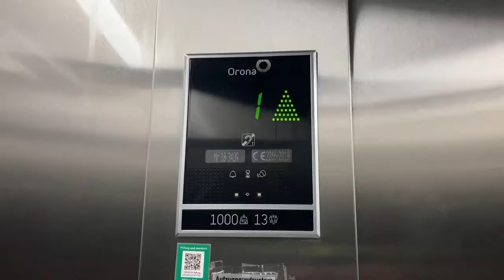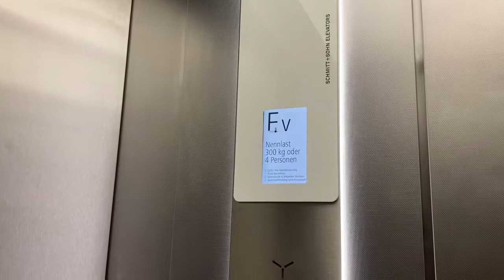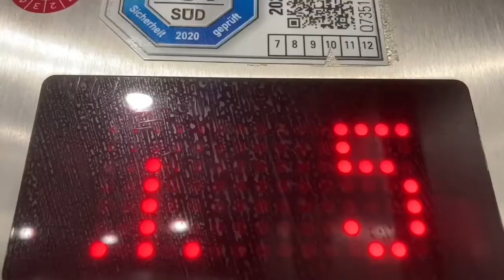Schmitt+Sohn Aufzug in Ärztehaus in Sendlinger tor